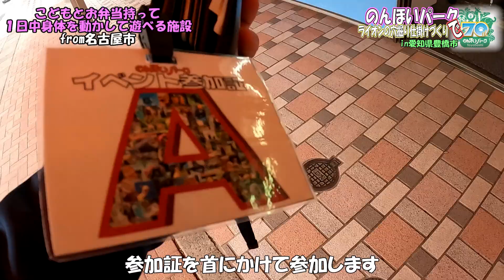のんほいパークでライオンの穴掘り仕掛けづくり！（こどもとお弁当を持って一日中身体を使って遊べる施設）in愛知県豊橋市 で、ライオンのエサを隠したりおもちゃを作ったり♪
こどもとお弁当を持って一日中身体を動かして遊べる施設

今回は…
愛知県豊橋市の「のんほいパーク」でライオンの穴掘り仕掛けづくり！

７０周年を迎えた「のんほいパーク」での限定イベントに参加してきました♪
この日のイベントは１日で６組しか参加できないもので、申し込み時間にクリック合戦で何とかゲット！

普段は入れないライオンの檻に入り、
①ライオンのエサとなる丸鶏を穴に隠してスコップで穴を埋める
②こちらもエサとなる馬肉を隠す
③乾燥した草と麻袋でライオンのおもちゃを作る
環境エンリッチメントのお手伝い

新鮮な体験で親子ともどもとても楽しかったです♪